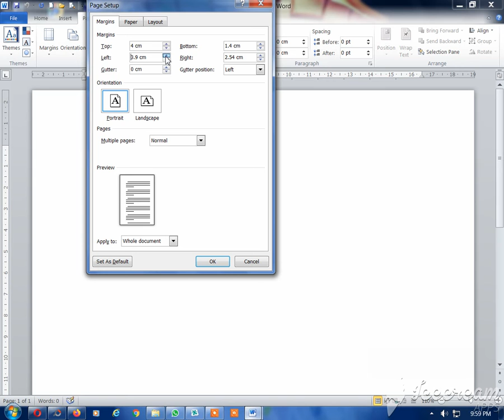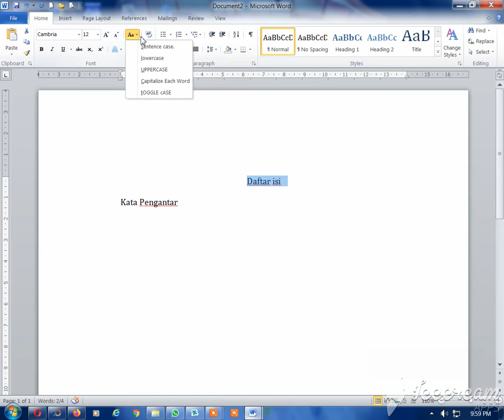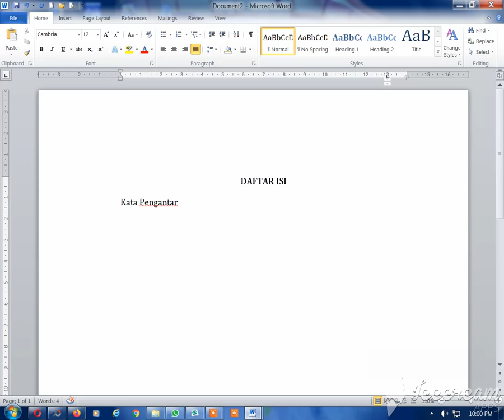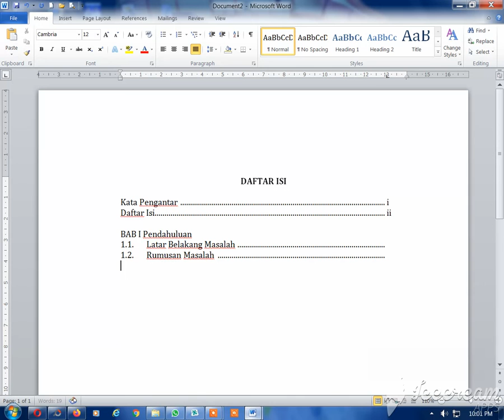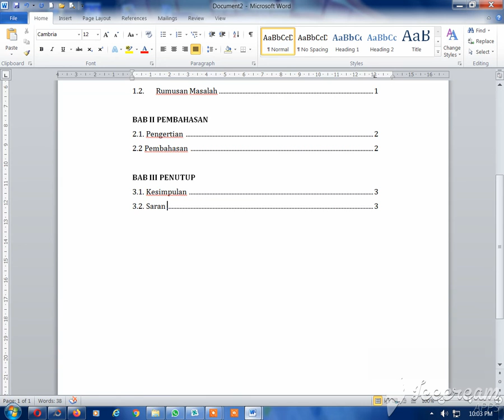RADJANET || cara mudah membuat daftar isi secara otomatis dengan hasil rapih di microsft word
disini saya akan coba memberikan sedikit info untuk membuat daftar isi agar rapih dalam memberikan titik2nya..